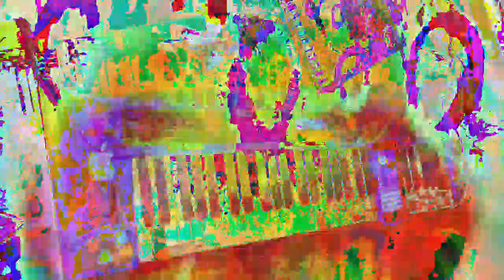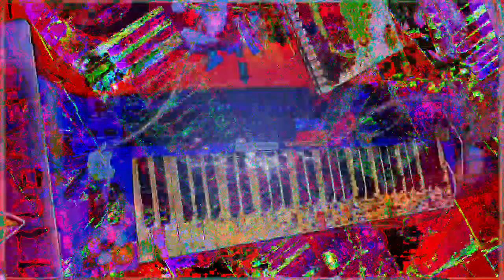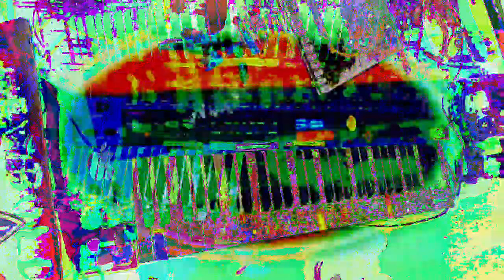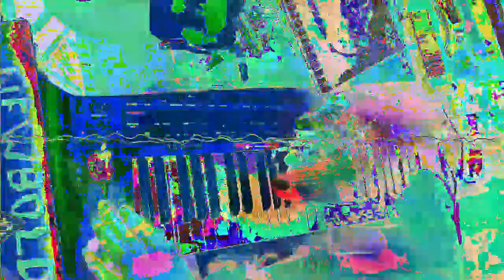[EPILEPSY WARNING] Movie 23 01 14 21h29m27s